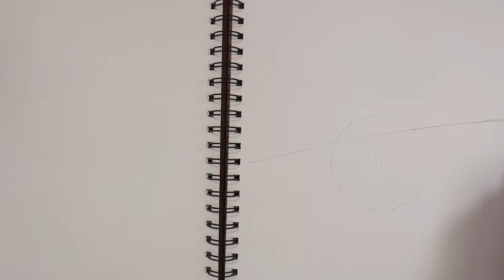desenho de anime fácil | como desenhar Roxy passo a passo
como desenhar Roxy passo a passo | para iniciantes | desenho a lápis anime | Reencarnação Desempregada | desenho de anime fácil